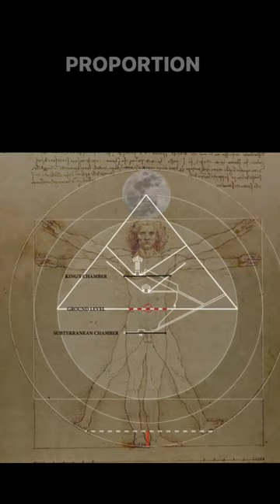Da Vinci’s Secret Pyramid Codes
Here’s a highlight from my new interview with @robertedwardgrant talking about Leonardo Da Vinci’s Secret Trip to Egypt in the 1400s & the subsequent pyramid codes that he hid inside his world famous paintings. or on the Megalithic Marvels podcast via Spotify